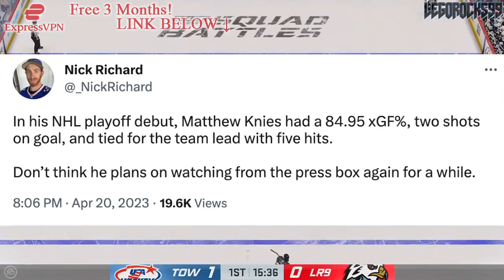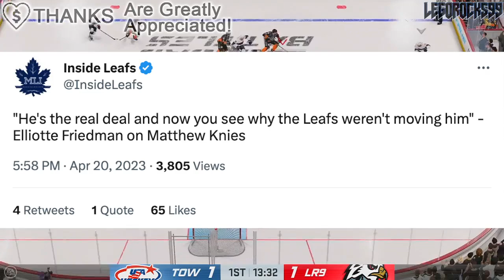I Was SO WRONG About MATTHEW KNIES… HE'S LEGIT (Toronto Maple Leafs VS Tampa Bay Lightning Playoffs)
Today's video is going over Toronto Maple Leafs forward Matthew Knies, and how legit he is as a player, as displayed in Game 2 against the Tampa Bay Lightning.

The 2022 NHL Draft 1st Round went as follows:

1st) Montreal Canadiens, Juraj Slafkovsky
2nd) New Jersey Devils, Simon Nemec
3rd) Arizona Coyotes, Logan Cooley
4th) Seattle Kraken, Shane Wright
5th) Philadelphia Flyers, Cutter Gauthier
6th) Columbus Blue Jackets (from Chicago Blackhawks), David Jiricek
7th) Chicago Blackhawks (from Ottawa Senators), Kevin Korchinski
8th) Detroit Red Wings, Marco Kasper
9th) Buffalo Sabres, Matthew Savoie
10th) Anaheim Ducks, Pavel Mintyukov
11th) Arizona Coyotes (from San Jose Sharks), Conor Geekie
12th) Columbus Blue Jackets, Denton Mateychuk
13th) Chicago Blackhawks (from New York Islanders), Frank Nazar
14th) Winnipeg Jets, Rutger McGroarty
15th) Vancouver Canucks, Jonathan Lekkerimaki
16th) Buffalo Sabres (Vegas Golden Knights), Noah Ostlund
17th) Nashville Predators, Joakim Kemell
18th) Dallas Stars, Lian Bichsel
19th) Minnesota Wild (from LA Kings), Liam Ohgren
20th) Washington Capitals, Ivan Miroshnichenko
21st) Pittsburgh Penguins, Owen Pickering
22nd) Anaheim Ducks (from Boston Bruins), Nathan Gaucher
23rd) St. Louis Blues, Jimmy Snuggerud
24th) Minnesota Wild, Danila Yurov
25th) Chicago Blackhawks (from Toronto Maple Leafs), Sam Rinzel
26th) Montreal Canadiens (from Calgary Flames), Filip Mesar
27th) San Jose Sharks (from Carolina Hurricanes via Arizona Coyotes and Montreal Canadiens), Filip Bystedt
28th) Buffalo Sabres (from Florida Panthers), Jiri Kulich
29th) Arizona Coyotes (from Edmonton Oilers), Maveric Lamoureux
30th) Winnipeg Jets (from New York Rangers), Brad Lambert
31st) Tampa Bay Lightning, Isaac Howard
32nd) Edmonton Oilers (from Colorado Avalanche via Arizona Coyotes), Reid Schaefer

Matthew Knies was one of the top NHL prospects at the 2021 NHL Entry Draft.

1st) Buffalo Sabres, Owen Power
2nd) Seattle Kraken, Matty Beniers
3rd) Anaheim Ducks, Mason McTavish
4th) New Jersey Devils, Luke Hughes
5th) Columbus Blue Jackets, Kent Johnson
6th) Detroit Red Wings, Simon Edvinsson
7th) San Jose Sharks, William Eklund
8th) Los Angeles Kings, Brandt Clarke
9th) Arizona Coyotes (from Vancouver Canucks), Dylan Guenther
10th) Ottawa Senators, Tyler Boucher
11th) Arizona Coyotes, FORFEITED
12th) Columbus Blue Jackets (from Chicago Blackhawks), Cole Sillinger
13th) Calgary Flames, Matthew Coronato
14th) Buffalo Sabres (from Philadelphia Flyers), Isak Rosén
15th) Detroit Red Wings (from Dallas Stars), Sebastian Cossa
16th) New York Rangers, Brennan Othmann
17th) St. Louis Blues, Zachary Bolduc
18th) Winnipeg Jets, Chaz Lucius
19th) Nashville Predators, Fedor Svechkov
20th) Minnesota Wild (from Edmonton Oilers), Jesper Wallstedt
21st) Boston Bruins, Fabian Lysell
22nd) Edmonton Oilers (from Minnesota Wild), Xavier Bourgault
23rd) Dallas Stars (from Washington Capitals via Detroit Red Wings), Wyatt Johnson
24th) Florida Panthers, Mackie Samoskevich
25th) Columbus Blue Jackets (from Toronto Maple Leafs), Corson Ceulemans
26th) Minnesota Wild (from Pittsburgh Penguins), Carson Lambos
27th) Nashville Predators (from Carolina Hurricanes), Zachary L’Heureux
28th) Colorado Avalanche, Oskar Olausson
29th) New Jersey Devils (from New York Islanders), Chase Stillman
30th) Vegas Golden Knights, Zach Dean
31st) Montreal Canadiens, Logan Mailloux
32nd) Chicago Blackhawks (from Tampa Bay Lightning via Columbus Blue Jackets), Nolan Allan